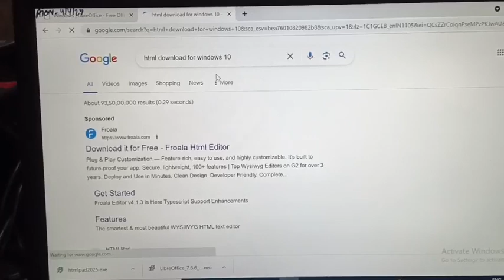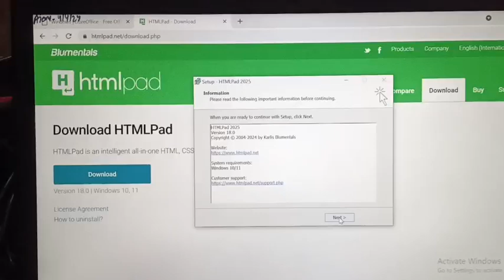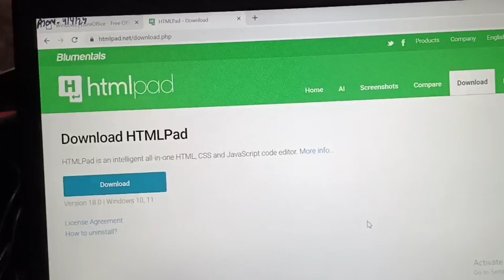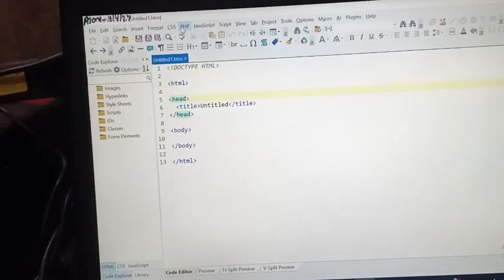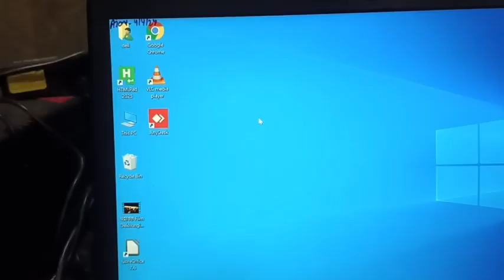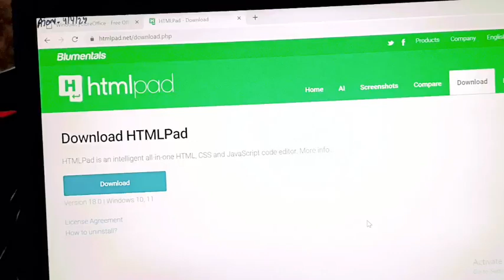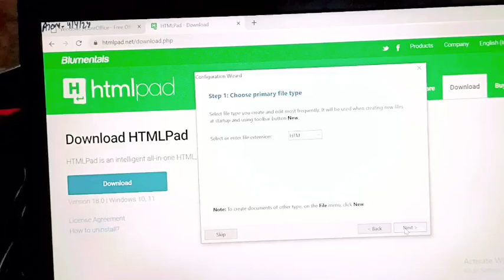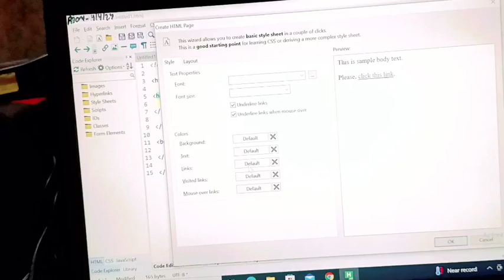how to install HTML language window 10 software 🤔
2nd cam- vivo v21

50MM LENS -

CAMERA TRIPOD - dddhkhk ​

TRIPOD FOR MOBILE  :-  digitek lw550